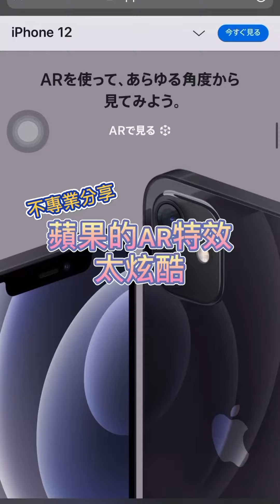不專業分享！蘋果官網iphone12 AR特效太炫酷！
要不是今天iphone新聞滿天飛
我也不會發現這個小東西
晚點要去跟媽媽分享了
老人家看到這個應該覺得很新奇~
有人跟我一樣現在才知道嗎😂

快去用手機打開蘋果的官網看看吧~